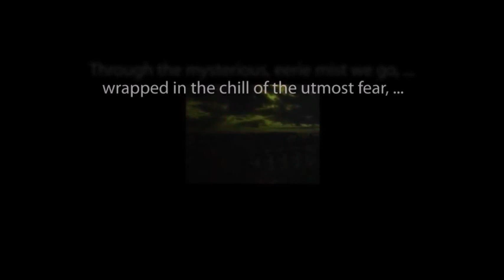THE ZERO HOUR hosted by Rod Serling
"Once a Thief" starring Greg Morris